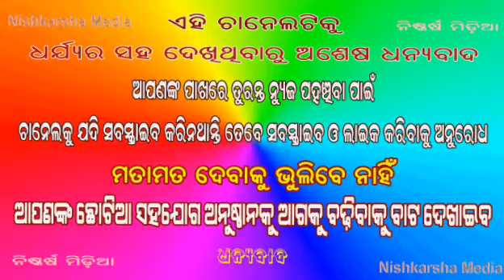# ୫୫ ନମ୍ବର ଜାତୀୟ ରାଜପଥ ସମସ୍ୟା ନେଇ ଚୌଦ୍ବାର ଜାଗରଣ ମଞ୍ଚର ଆନ୍ଦୋଳନ #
Nishkarsha Media

ନ୍ୟୁଜ ରେ ୫୫ନମ୍ବର ବଦଳ ରେ ଭୁଲ ବସତ ୫୬ ନମ୍ବର ରାଜପଥ ଉଲ୍ଳେଖ କରାଯାଇଛି। ଅନିଚ୍ଛା କୃତ ତୃଟି ପାଇଁ କ୍ଷମା ଦେବେ। ଧନ୍ୟବାଦ।